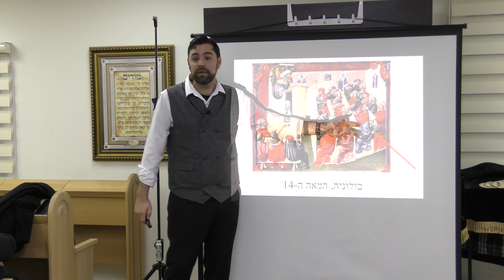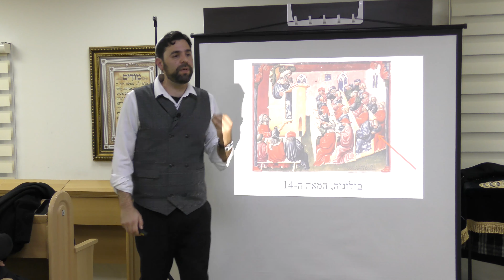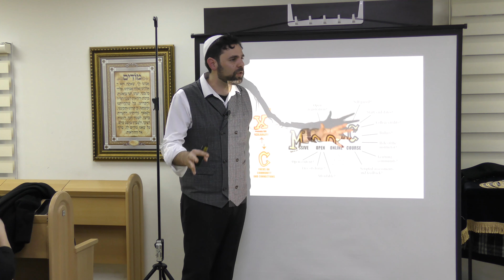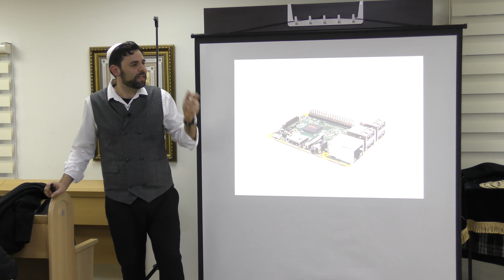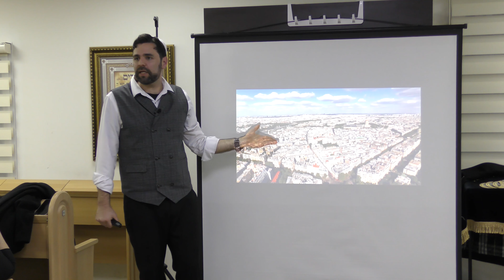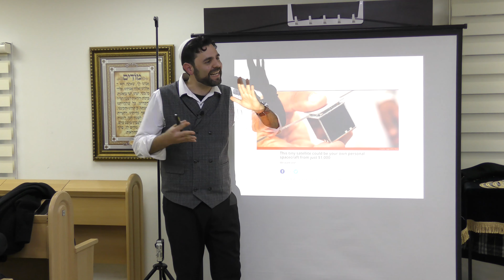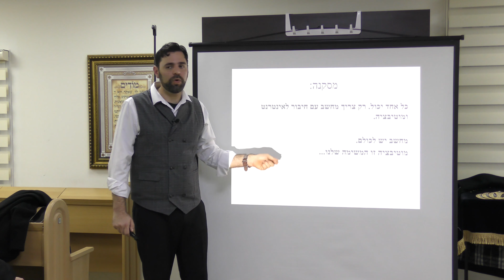יש לך יותר הזדמנויות להצליח מאי פעם. קטע מתוך הרצאה - מהפכת ההשכלה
אהבתם את מה ששמעתם?

 לינק לרכישת הספרים של רועי כאן:
("ראש גדול", "מהפכת ההשכלה", אינטליגנציה - האמת הלא נעימה")